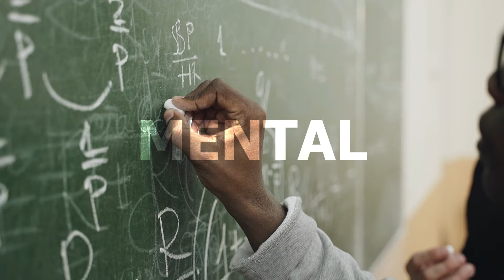The Power of 6 to 8 Hours Of Sleep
_________The Dyfonus Website!__________